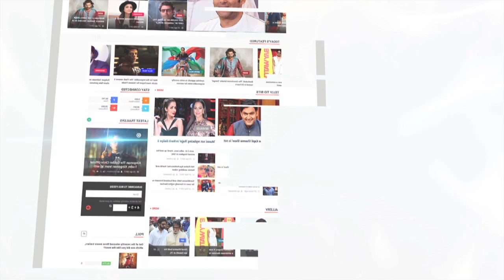When Shatrughan Sinha Was CAUGHT Cheating By Wife Poonam Sinha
Veteran actor Shatrughan Sinha and Reena Roy love saga got etched into the history of Hindi cinema. But do you know that Shotgun wife Poonam Sinha caught him cheating twice? Watch the story. About Lehren: